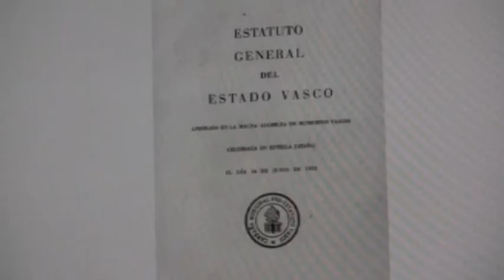Laura Mintegi: "Navarra" 8/10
Octava parte de la entrevista realizada por Rebelion a Laura Mintegi. "Navarra". Video original